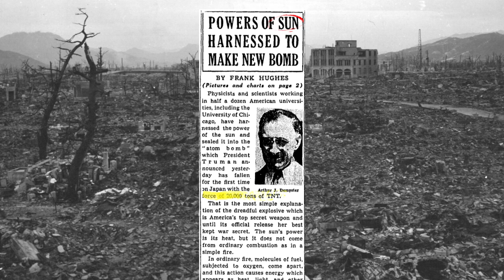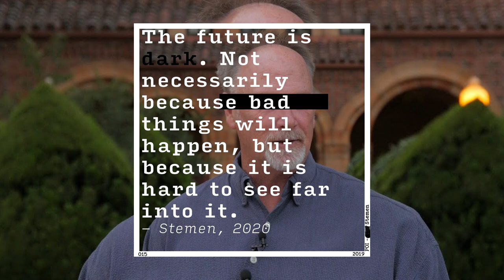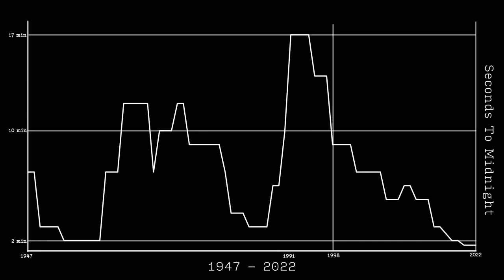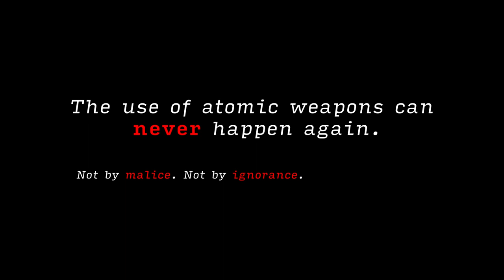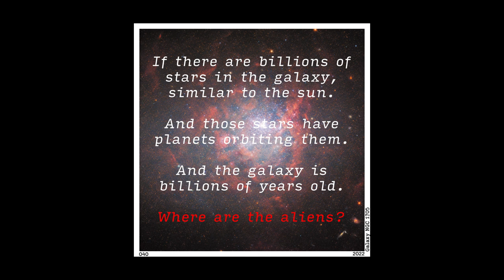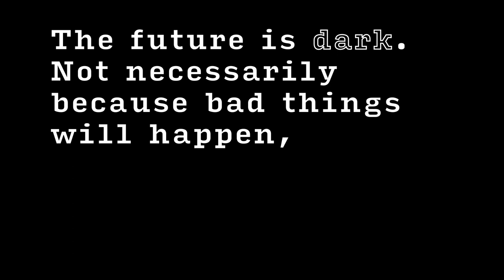100 Seconds to Midnight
In this video, I briefly discuss the Doomsday Clock, The Great Filter, and how nuclear weapons tie them together.